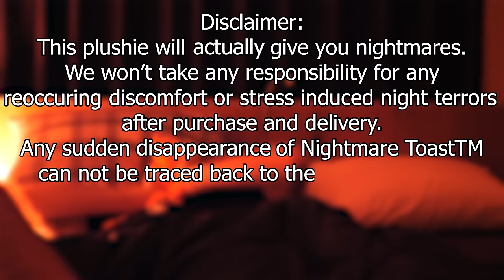NIGHTMARE TOAST PLUSHIES ARE HERE!